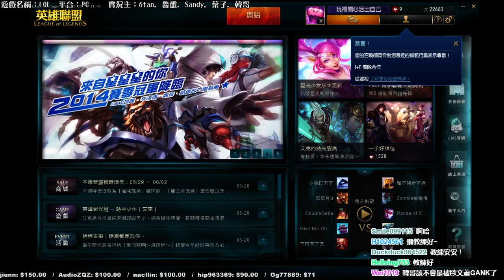【6tan】LOL 戰隊積分 解放軍頭 Game17